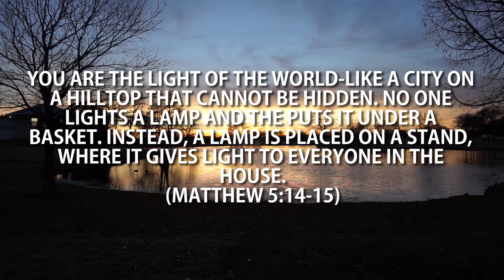the best sunsets are found in texas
Texas has the best sunsets I swear

Thank y'all soooo so much for the support, it's really a blessing!

Mark 12:31 - "The second is this: 'Love your neighbor as yourself.' There is no commandment greater than these."
It says in the bible to love your neighbor as you would yourself, so please, in the comments, please be friendly to others!